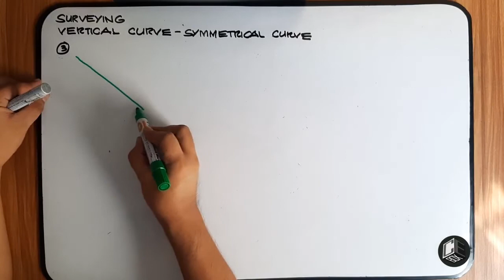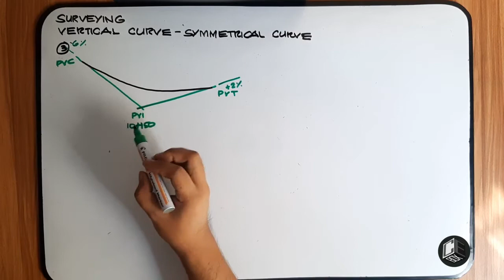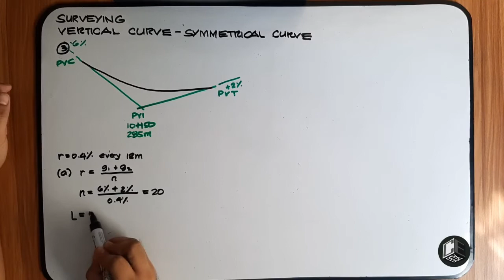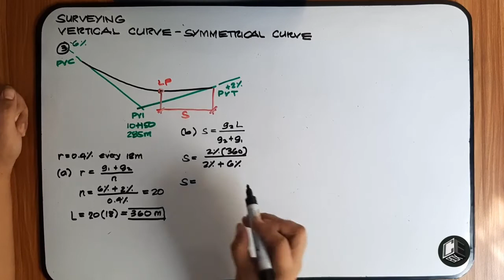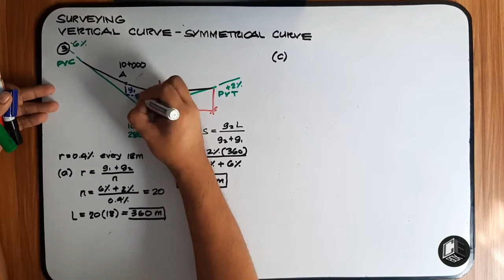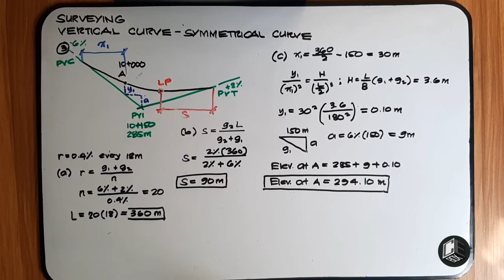Surveying Vertical Curve Symmetrical Curve Prob 3 (PH)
Surveying
Vertical Curve
2.1 Summit Curve
2.2 Sag Curve
2.3 Symmetrical Vertical Curve
2.4 Unsymmetrical Vertical Curve

God bless! :)